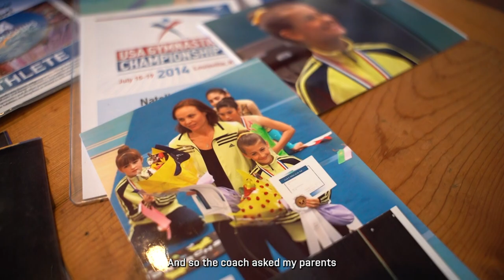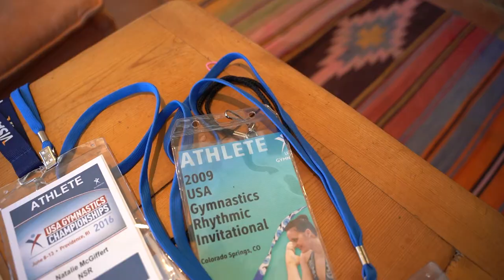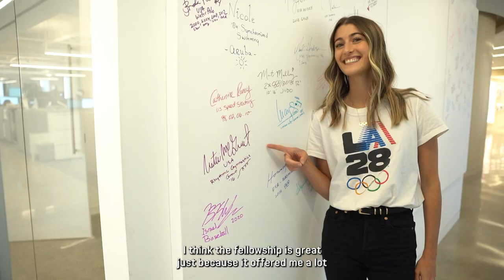Behind the Games: Meet 2016 USA Rhythmic Gymnastics Group Olympian Natalie McGiffert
She never thought being an Olympian would be a career path for her and now she is a full-time employee at LA28. Meet 2016 Rhythmic Gymnastics Group Olympian Natalie McGiffert!

Watch as Natalie shares what its like to transition from Olympian - to Athlete Fellow - to Communications Associate at LA28, the vital support she received from her family and teammates during her career, and her path of self discovery to learn who she is beyond an elite athlete.